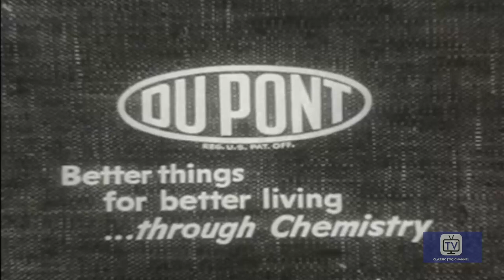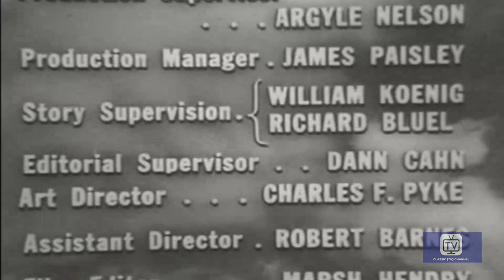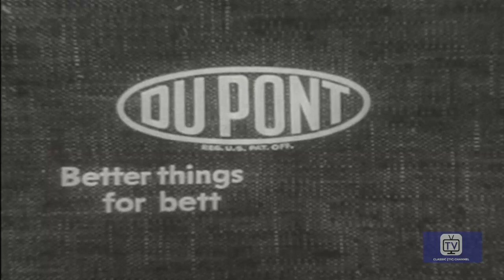Cavalcade of America | Season 5 | Episode 22 | Man Who Asked No Favors | Lew Ayres | Sandy Descher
(1957) A drought-ridden community believes that a new minister for their long-neglected church will bring the rain they desire. When the preacher prays for the townspeople to have strength and humility instead of rain, the farmers are outraged.

Director: Laslo Benedek
Writers: Jo Pagano (screenplay), Rosalie Bodrero (screenplay)
Stars: Lew Ayres, Sandy Descher, Whitney Blake